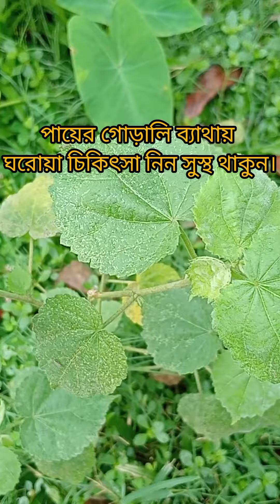পায়ের গোড়ালি ব্যাথায় ঘরোয়া চিকিৎসা নিন সুস্থ থাকুন সবসময় ইনশাআল্লাহ।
কবিরাজি চিকিৎসা।
হাকীম কবিরাজ এম এ হান্নান।
চেম্বার
খাজা আজমেরী দাওয়া খানা।
পোড়া বাড়ী বটতলা বাজার মুক্তাগাছা উপজেলা ময়মনসিংহ জেলা। আমার প্রাণ প্রিয় দাদা এবং বাবা সুনামের সাথে আজীবন কবিরাজি চিকিৎসা সেবা প্রদান করে যাচ্ছেন এবং গেছেন। তাই দাদার হাত ধরেই কোরআনিক ও ইউনানী চিকিৎসার হাতে খড়ি। দাদা চলে গেছে অনন্ত কালের সফরে, সকলেই তার জন্য দোয়া করবেন তার অনন্ত কালের সফর কে সাফল্য মন্ডিত করুন আমীন ইয়া রাব্বাল আলামীন।

এখানে শারীরিক ও মানসিক এবং জটিল কঠিন রোগের সহজ সমাধান করা হয়।
এখানে ইউনানী ও আয়ুর্বেদিক এবং কোরআনিক চিকিৎসা সেবা প্রদান করা হয়।
১, স্ত্রী কথা শুনে না, পরকীয়া প্রেমের কারণে আপনিও অসান্তিতে, মাঝে মাঝে হারিয়ে যায়, বাপের বাড়ি গিয়ে আসতে চায় না, ফেসবুকে, ফোনে প্রেমালাপ করে,আপনার সাথে ঠিক মত কাজ করে না ইত্যাদি ইত্যাদি একই কাজ গুলো যদি আপনার স্বামী করে তাহলে আপনি এই কোরআনিক চিকিৎসা সেবা নিতে পারেন।
২, আপনার সন্তান যদি আপনার সাথে খারাপ আচরণ করে, আপনার কথা না শুনে, আপনাকে অপমান করে, লেখা পড়া বন্ধ করে দেয়, দুষ্টামি ফাজলামি করে তাহলে আপনি এই কোরআনিক চিকিৎসা সেবা নিতে পারেন।
৩, আপনি ছেলে কিংবা মেয়ে সুন্দরী বা কালো যাই হন। আপনি বিবাহ করবেন কিন্তু কোন ভাবেই হচ্ছে না।
অনেক কষ্ট করে একটা বিবাহ হবে হবে এমন সময় কোন ধরনের একটু সমস্যা হয়ে বিবাহ শেষ।
এমন হলে চলে আসুন আমাদের কাছে ইনশাআল্লাহ বিবাহ হবে হবেই হবে ইনশাআল্লাহ।
৪, কবিরাজি সকল প্রকার চিকিৎসা সেবা প্রদান করা হয়।
৫, আমি ইউনানী রেজিঃ চিকিৎসক হাকীম এম এ হান্নান। রেজিঃ নং ২৪০৪,
তাই ইউনানী, আয়ুর্বেদিক, ঔষধি গাছ, ঔষধ, বিক্রি করে থাকি।ননীফল করসল সহ প্রায় সকল প্রকার দেশী-বিদেশী ঔষধি গাছ ও গাছের চারা পাওয়া যায়।
৬, স্বামী স্ত্রী কে, স্ত্রী স্বামীকে, সন্তান পিতা মাতাকে, পিতা মাতা সন্তান কে, শ্বশুর শাশুড়িকে কে, শ্বশুর শাশুড়ি জামাই কে, ছেলে ও ছেলের বউ কে,পরিচিত অপরিচিত যে কোন লোক কে বাদ্য করার তন্ত্র মন্ত্র যন্ত্র টোটকা জাদু কোরআনিক চিকিৎসা নিন সুস্থ থাকুন সবসময়।
তন্ত্র মন্ত্র যন্ত্র টোটকা জাদু কোরআনিক ট্রিটমেন্ট
স্বামীকে_বাদ্য_করার_আমল/দোয়া
সন্তান_কে_বাদ্য_করার_আমল/দোয়া
জাদু নষ্ট করার ২য় নকশা ও আমল।কবিরাজ